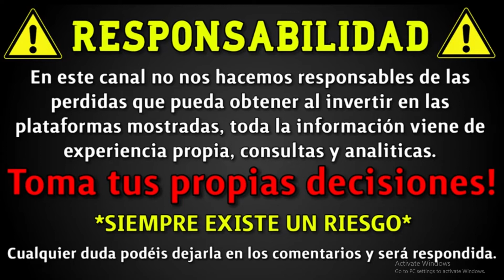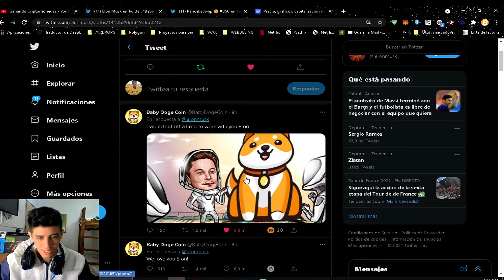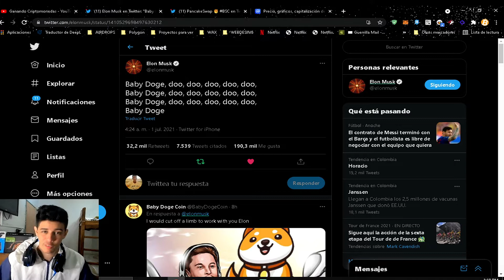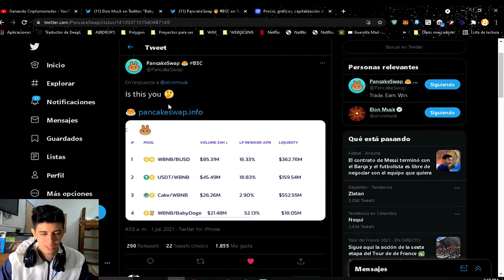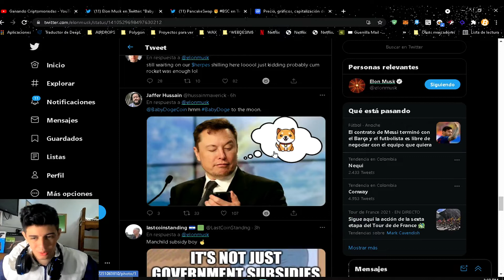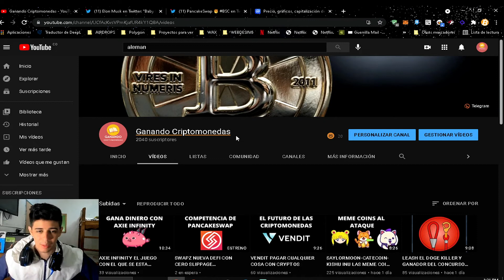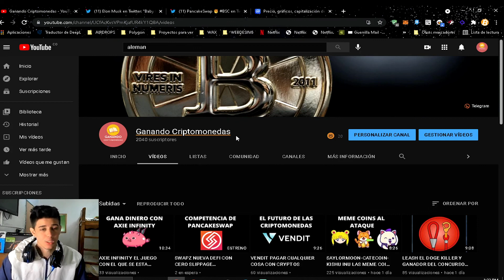BabyDoge-ELON MUSK HACE UN TWITT Y LA HACE EXPLOTAR!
Grupo de telegram de mi comunidad